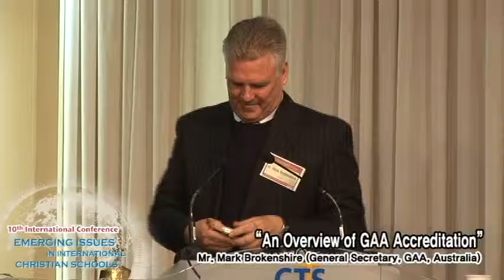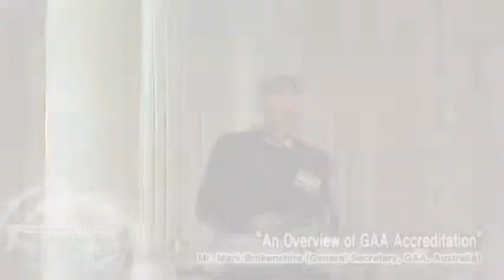02 An Overview of GAA Accreditation Mr Mark Brokenshire General Secretary, GAA, Australia